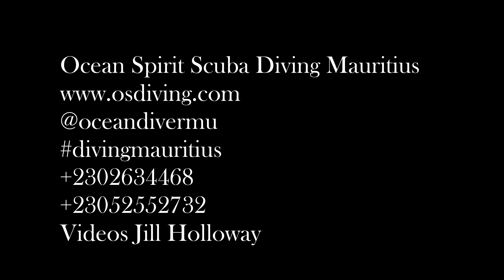Diving Safari Mauritius on Coin de Mire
This is a sample of 3 iconic dives on Coin de Mire. There are many dive sites, but these are the ones our PADI Advanced divers most enjoy. Challenging, dramatic, exciting and certainly varied. Mauritius is filled with different types of dive site. Unique in the world, we can dive shallow and beautiful reefs, wrecks, walls, coral reefs, sharks and deep dives within 40 minutes of the North of the Island. Most of our dive sites are on Close Reefs less than 5 minutes away.